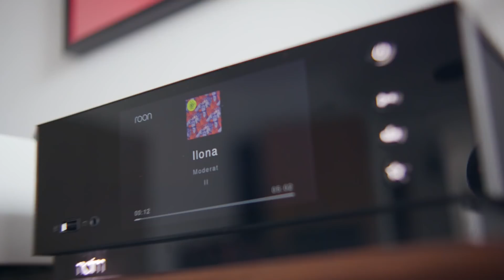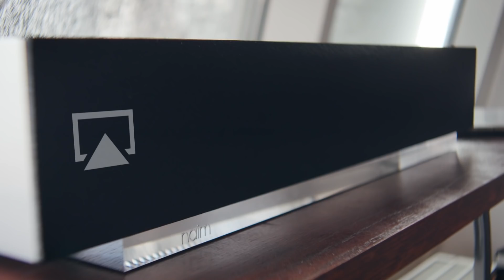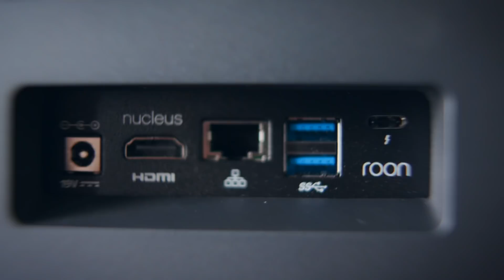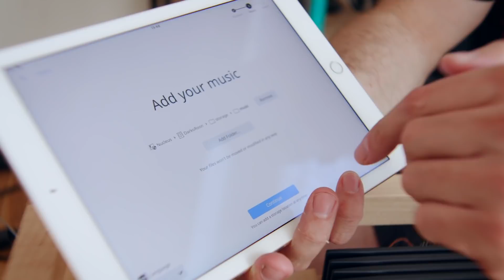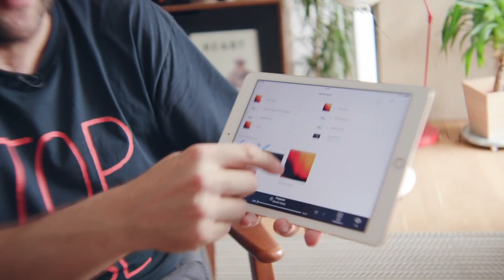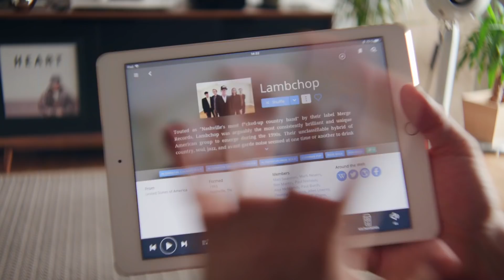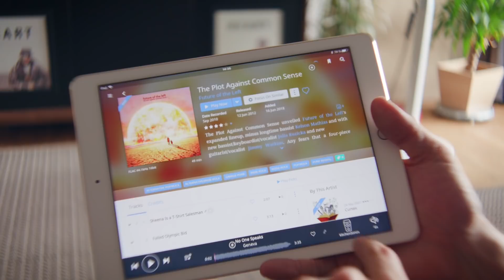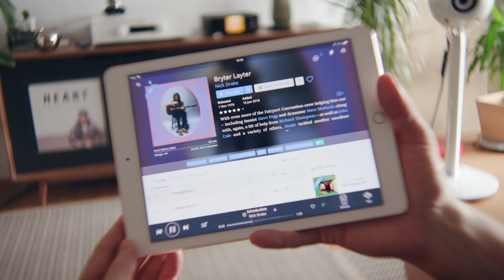Roon: for connoisseurs of music streaming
How I use the granddaddy of home audio streaming platforms in my home + an unboxing of Roon's Nucleus server.

Darko.Audio is a web magazine covering new and exciting developments in the audio world. We aren’t afraid of indie rock or techno.